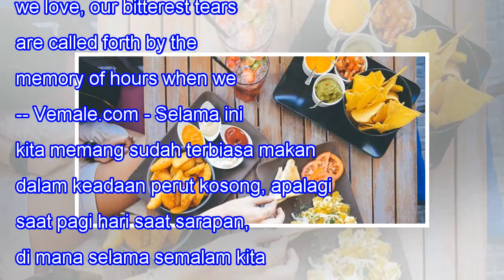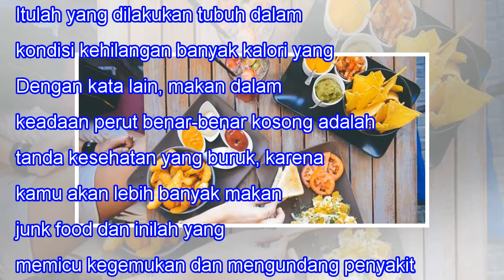Inilah Alasan Makan Dalam Keadaan Perut Kosong Bahaya Untuk Kesehatan!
Inilah Alasan Makan Dalam Keadaan Perut Kosong Bahaya Untuk Kesehatan! 41SHARES When we lose one we love, our bitterest tears are called forth by the memory of hours when we loved not enough. -- Vemale.com - Selama ini kita memang sudah terbiasa makan dalam keadaan perut kosong, apalagi saat pagi ha...